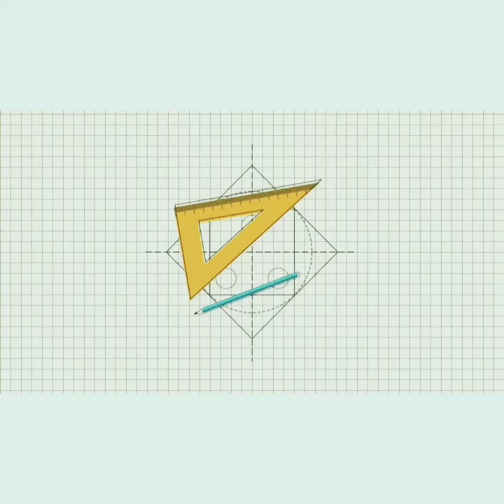Learn Dutch Pour Painting With Sanchitha S Gowda | The ARTery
Presenting the 'Dutch Pour Painting' Lesson By Sanchitha S Gowda.

The ARTery

Vision:
The ARTery aims to become a global cultural and heritage site with the primary focus of retaining and developing the art and culture of the metropolis of Bangalore and the State of Karnataka. Through promoting and protecting artistic skills that have roots deeply ingrained in the Kannada heartland the ARTery hopes to achieve this vision by taking Karnataka to the world and bringing the world to Karnataka.